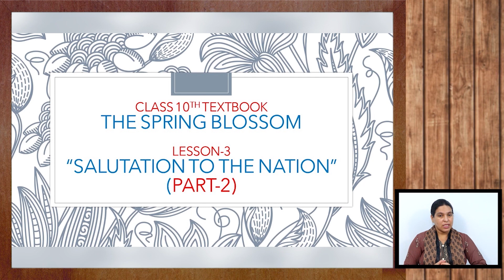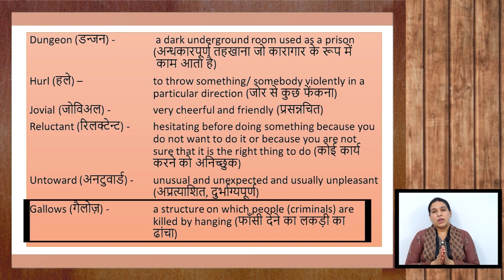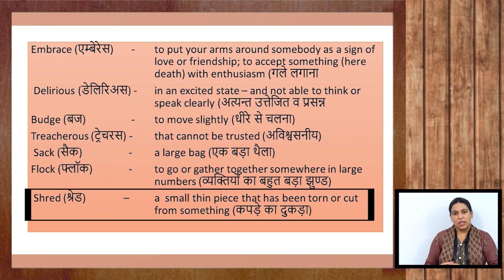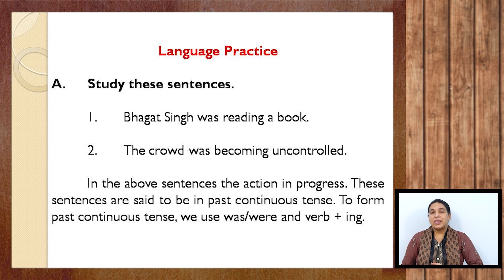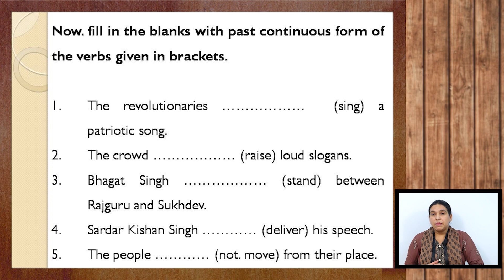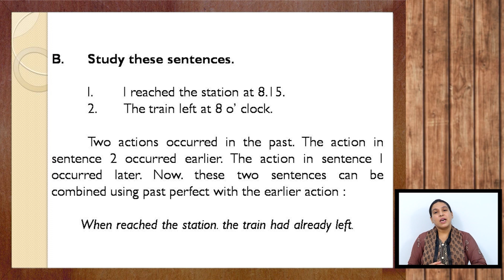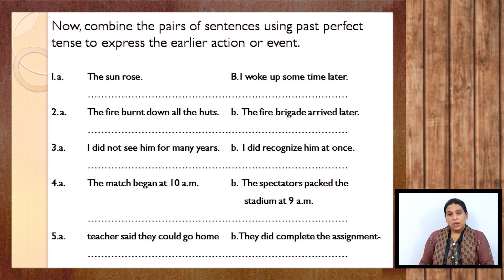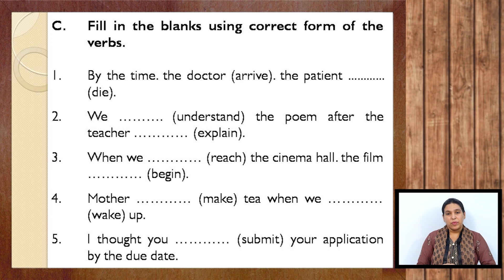03B | CLASS - 10 | ENGLISH | CHAPTER-3 | SALUTATION TO THE NATION | PART-2 | ALMAS BEG